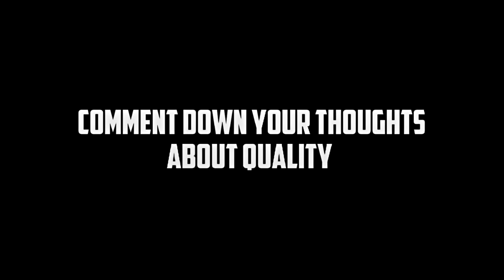Ronaldo free 4k clips | Ultimate 4k clips| No copyright| Foot honor